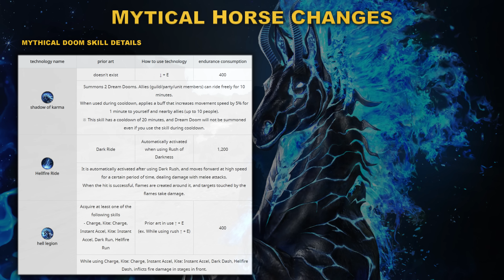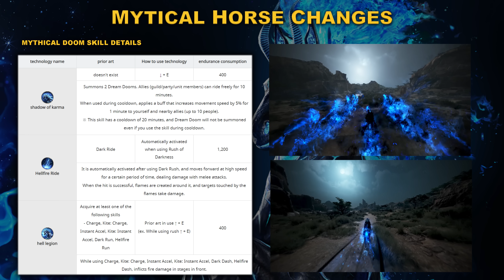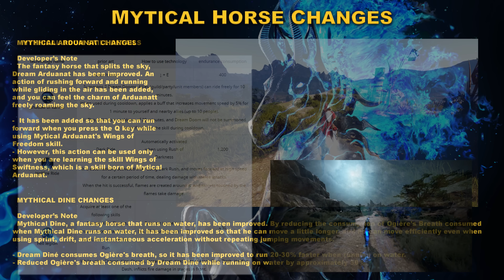BDO | Ninja - Kunoichi - Nova Huge Buffs - Maegu Nerfed Again | G.Lab 07 July 2023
For to support me,
You can also use 'Super Thanks' . I would be grateful

Global Lab Update videos might have translation mistakes. It translates from Korean. I tried my best to correct mistakes. Forgive me if any misleading info.

00:00 - Intro
00:10 - T10 Changes
03:02 - Character Changes
03:20 - Item Changes
03:36 - Content Changes
06:19 - Termian Event
06:45 - Monster Changes
07:15 - UI Changes
09:30 - Ninja
10:51 - Kunoichi
11:51 - Nova
13:21 - Maegu
08:18 - Outro